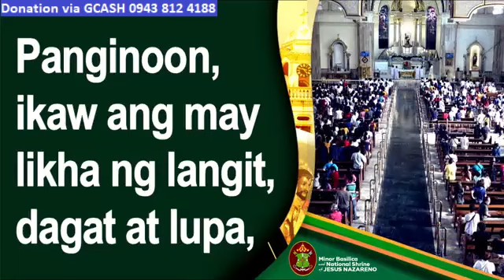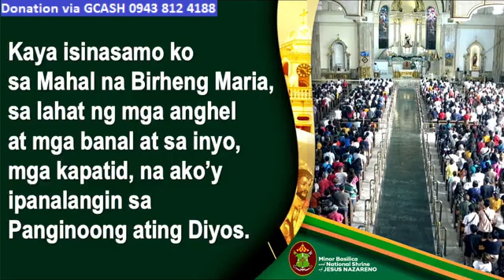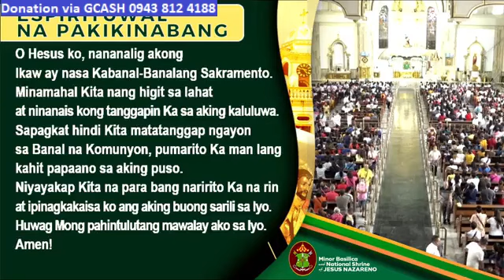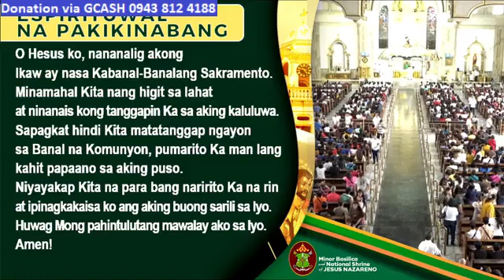QUIAPO CHURCH LIVE TV MASS TODAY 8:00 AM NOVEMBER 19, 2023 SUNDAY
Rev. Fr. Bong-Bong Darondon, MMSJ